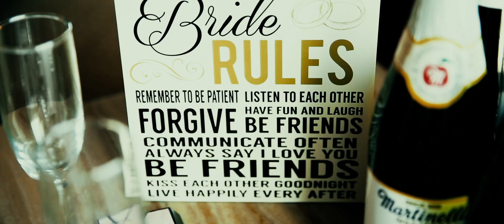Bohdan+Yana//Highlights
Wedding story of Bohdan and Yana
Filmed and Edited by Sky Video Studio